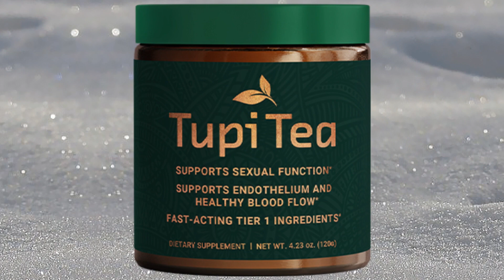Tupi Tea - Unleash Your Potential! HOT NEW Male Enhancement Product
Are you looking for a natural, safe, and effective way to improve your male enhancement? If so, then you need to try Tupi Tea!
Tupi Tea is a revolutionary new tea that has been shown to increase libido, improve sexual stamina, and boost blood flow. In just a few weeks, you can experience the difference that Tupi Tea can make in your life.